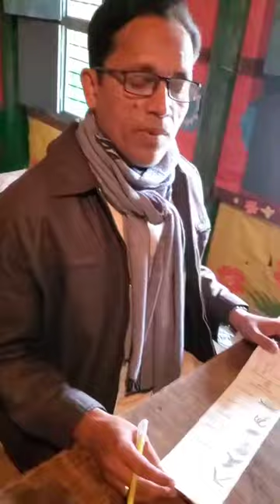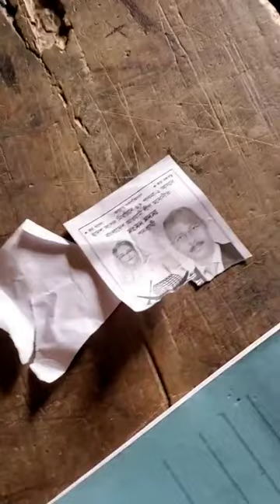ভোট বর্জন করলেন ডলি সায়ন্তনী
চুরি ও ভোট ডাকাতির অভিযোগ তুলে ভোট বর্জনের ঘোষণা দিয়েছেন পাবনা-২ আসনের নোঙর প্রতীকের স্বতন্ত্র প্রার্থী ডলি সায়ন্তনী।

রোববার (৭ জানুয়ারি) দুপুর আড়াইটায় সুজানগর উপজেলা নির্বাহী কর্মকর্তার কার্যালয় প্রাঙ্গণে গণমাধ্যমকর্মীদের উপস্থিতিতে তিনি এ ঘোষণা দেন। সহকারী রিটার্নিং অফিসার এবং সুজানগর উপজেলা নির্বাহী অফিসার বরাবর লিখিত অভিযোগে তিনি এ কথা বলেন।

ধন্যবাদ এতক্ষণ সঙ্গে থাকার জন্য।